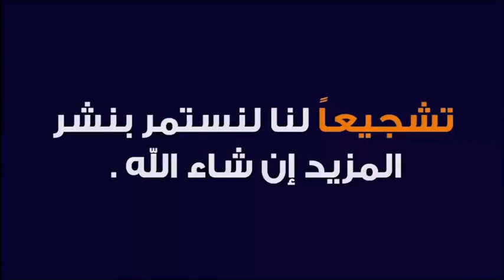حكم ادخال اليد في اناء الوضوء بعد الاستيقاظ من النوم 🕌 الدكتور طيب كريبان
جديد 2021 : حكم ادخال اليد في اناء الوضوء بعد الاستيقاظ من النوم 🕌 الدكتور طيب كريبان
 ▬▬▬▬▬▬ஜ۩☺۩ஜ▬▬▬▬▬
 ▬▬▬▬▬▬ஜ۩☺۩ஜ▬▬▬▬▬
⛔ أحبابي الكرام ، إذا أعجبكم الفيديو رجاءاً لا تنسوا :

 ▬▬▬▬▬▬ஜ۩☺۩ஜ▬▬▬▬▬
مواضيع سابقة

🕌 عَنْ أَبِي هُرَيْرَةَ، عَنِ النَّبِيِّ صَلَّى اللهُ عَلَيْهِ وَسَلَّمَ قَالَ:
 ▬▬▬▬▬▬ஜ۩☺۩ஜ▬▬▬▬▬
⚠️ توضيح مهم ❗

 ▬▬▬▬▬▬ஜ۩☺۩ஜ▬▬▬▬▬
# هاشتاغ الموضوع #